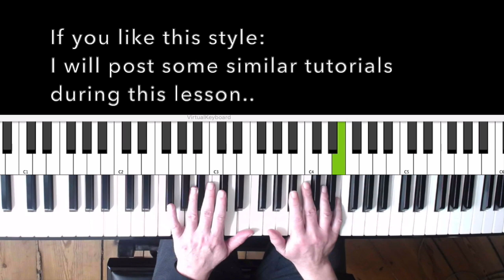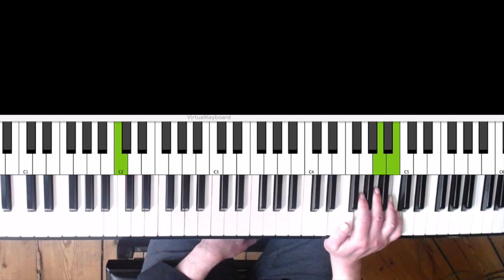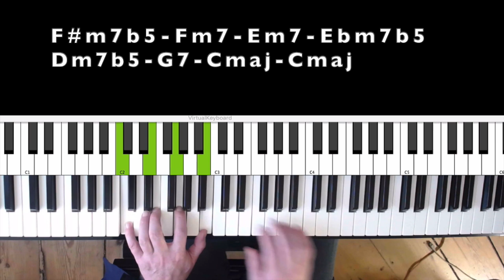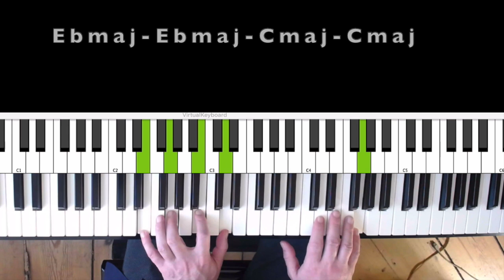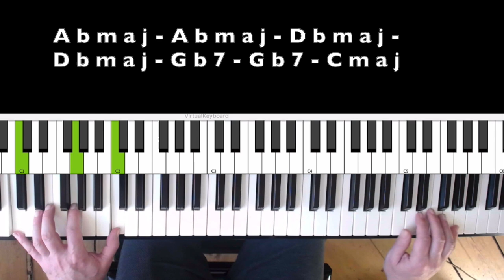Night And Day piano tutorial, Jazz Standard, Cocktail Jazz Style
Learn Night & Day in easy lounge piano style with tutorial & slow replay.

I arranged jazz standard Night & Day with elements typical of cocktail jazz. Stylish voicings, alluding right hand lines and lush note patterns hopefully make this a fun yet easy to play song for your repertoire.